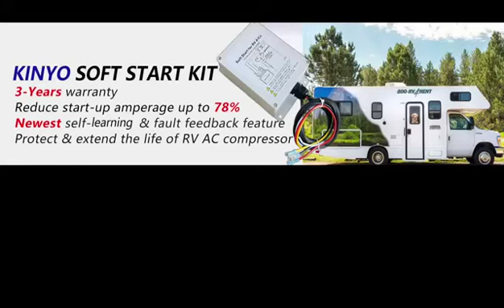Soft starter manufacturer special for RVAC system